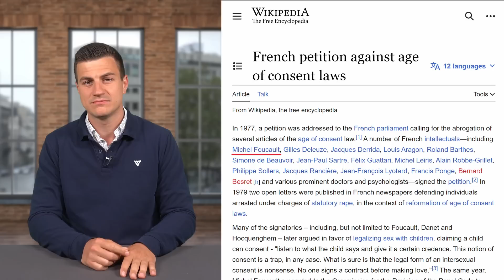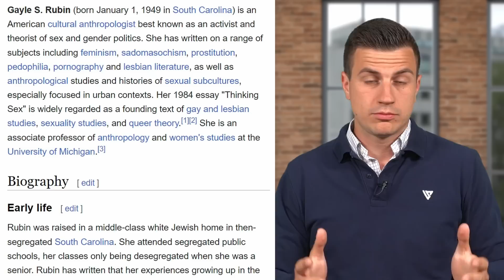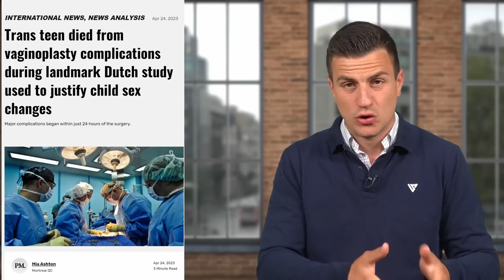Waarom dit de Pedovlag is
De vlag van de genderideologie, door links de 'Inclusive Progress Pride Flag' genoemd, is een vlag die symbool staat voor iets heel duister.

In deze video legt Dries Van Langenhove uit waar de grondleggers van de genderideologie zich mee bezighielden en wat de gevolgen zijn voor kinderen en mensen met psychologische problemen de dag van vandaag.

Daarnaast legt Dries ook uit hoe hij het succes van zijn acties en videos beoordeelt.